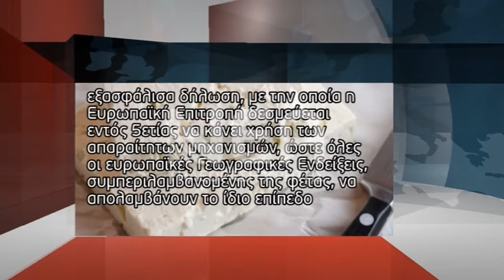ΦΕΤΑ MΑDE IN CANADA